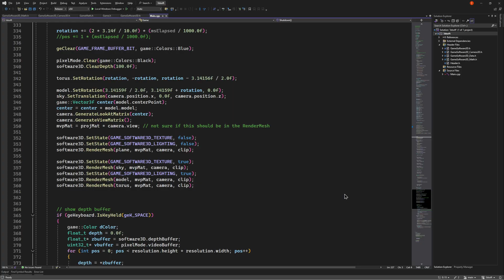Software 3D Rendering states! (raw 02/24/2024)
The engine allows for changing of states quickly now.  States include texturing (on/off) and lighting (on/off).  The fill mode (wireframe, filled, filled wireframe) have been in it for a while.

The torus and ghost are lit using face normals.   The sky is non lit textured.  And the ground non textured and non lit.